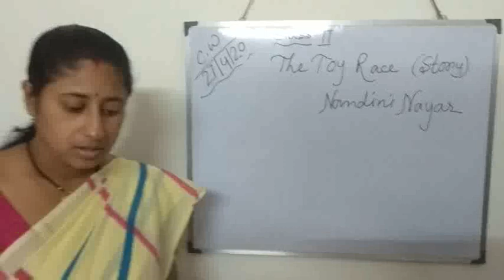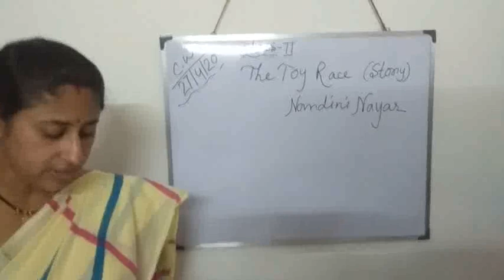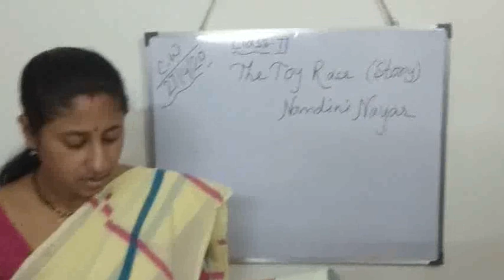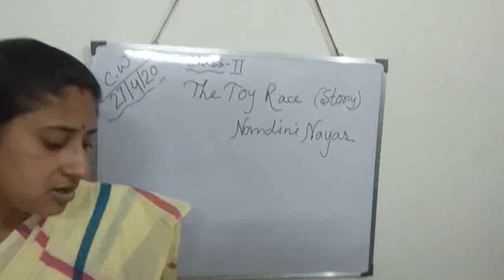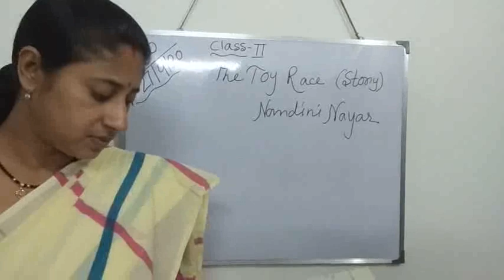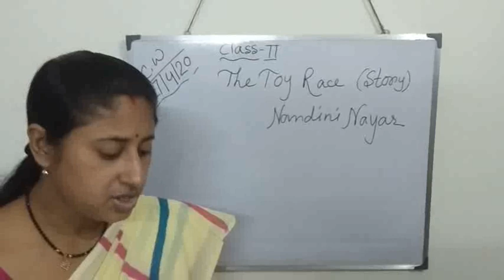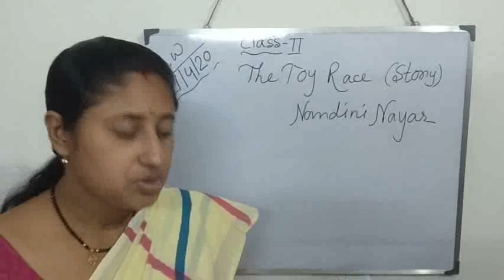Class-2B||Literature||The Toy Race||Part-2•27.04.2020